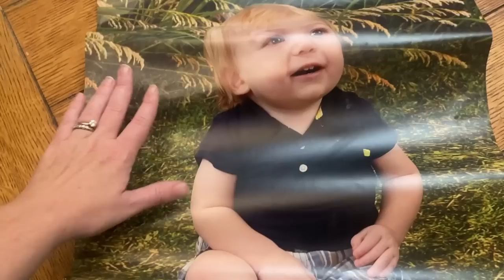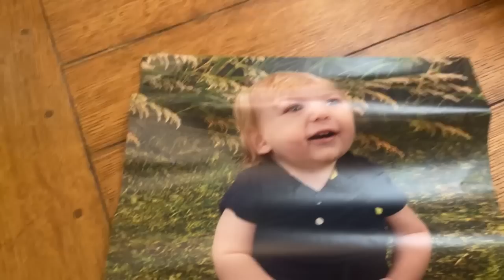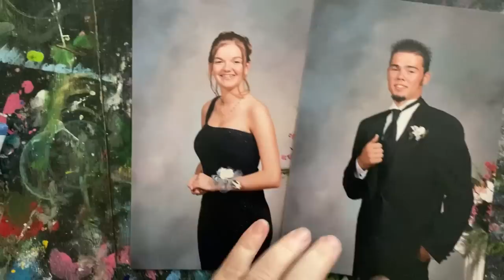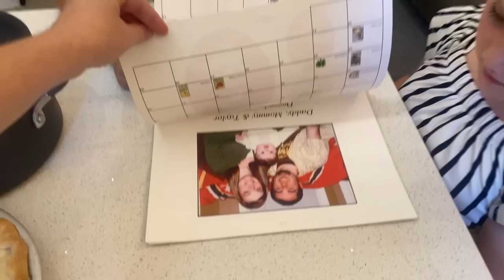Gotta Start Somewhere & Nostalgia || Large Family Vlog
We had some fun starting projects today... Today seemed as good of a day as any. LOL!   There are somethings I'm hoping to get done before we move.  And refinishing  some furniture is on that list.  The older girls and I tackle sanding and staining 2 tables today.

To catch up on why we have to move or see the videos about our journey with BUYING LAND and BUYING a MOBILE HOME - check out these videos!

So excited to share these T-SHIRTS and COFFEE MUGS with you guys!

Jessica Fields
4530 St Johns Ave

Camden 7 months old